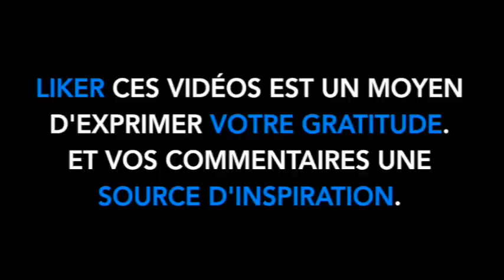L'AMOUR DE SOI